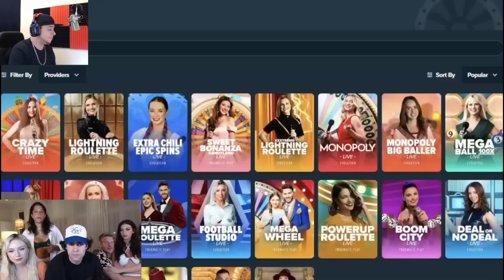David Dobrik Gambles !!?? First EVER Gambling Stream !!